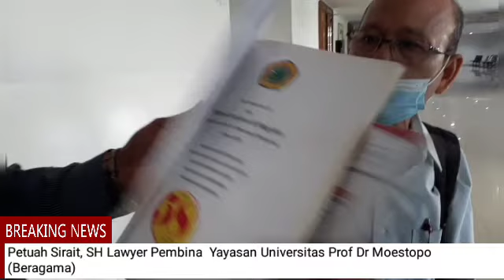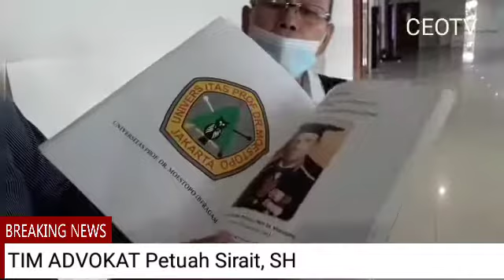News : Ketua Team Lawyer Petuah Sirait, SH. MH Bersama Advokat Andris Sulle Panglion, SH. MH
Ketua Team Lawyer
Petuah Sirait, SH. MH

Anggotanya
Andris Sulle Panglion, SH. MH